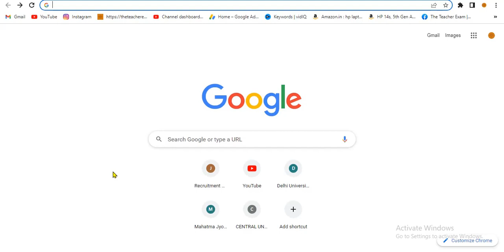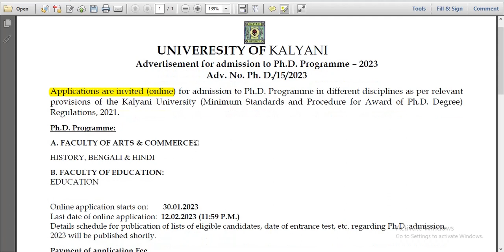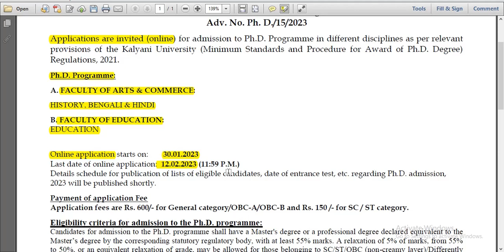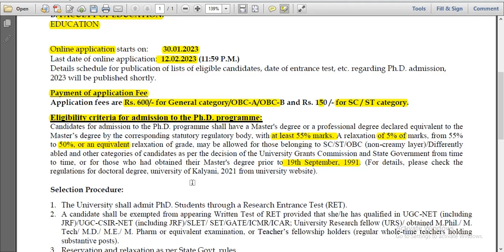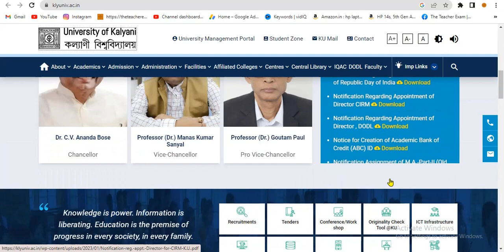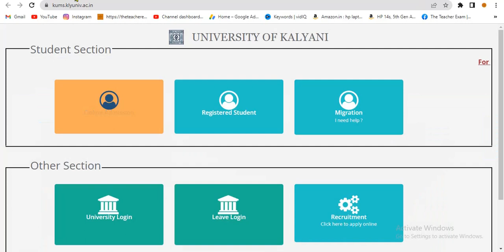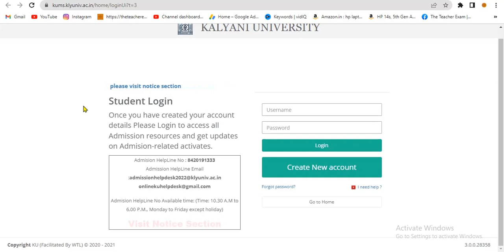New phd admission notification 2023 | kalyani university